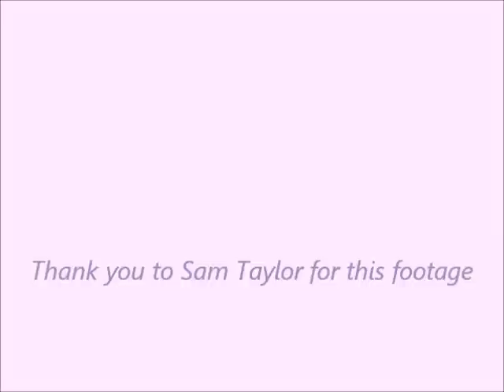County Ballet First Steps Lecture Demonstration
First Steps Levels 1 ( 3.5 yrs.) - Skills are introduced in their most basic form to initiate the process of building a solid foundation, helpful in future dance study. Concentratrion is on establishing developmental skills needed to execute a dance step.

County Ballet does not believe elaborate recitals are the purpose of dance education. The developement of dance movement is a continous process, and one semester of training is not adequate in order to perform. You would not expect to play an entire concerto after only a few music lessons or speak a foreign language after only one semester of training, so why try to perform dances without proper training? Therefore, the purpose of the parent observation is to allow one to see the development of the dance technique. The January observation is a regular class with emphasis on technique which is explained to observers, this occurs during regular class times the last week of class. The May observation is geared for the Lower Division dancers to show their technique while establishing their confidence in a more elaborate manner. In addition to wearing the required uniform,  ballet dancers receive a demi-skirt, hair embellishment and fresh flowers. The fee for dancers participating in the Lecture Demonstration in May is included in their tuition. Refreshments follow each Demonstration.